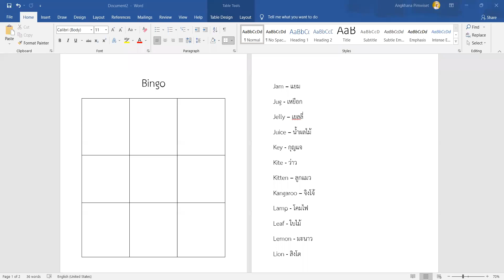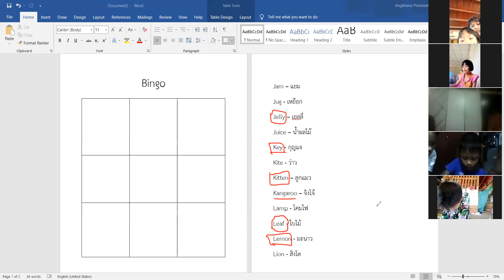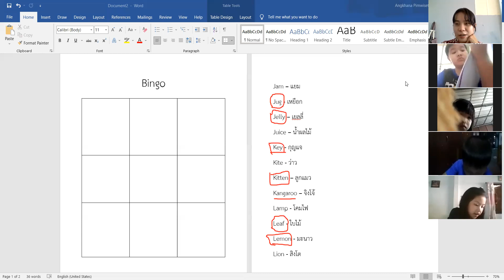ภาษาอังกฤษ ป..1/2 วันที่ 11 พฤศจิกายน 2564